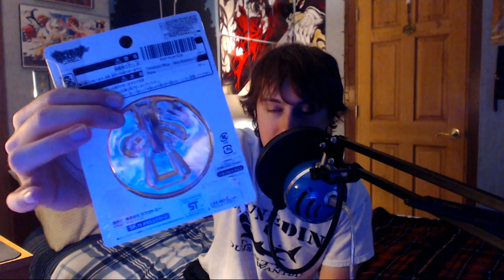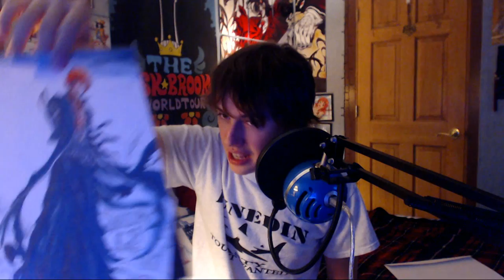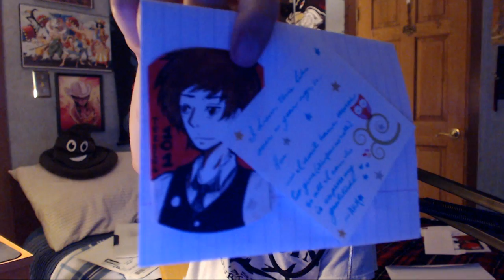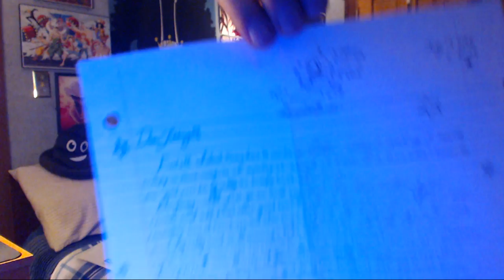MAIL TIME: Fanart & Fan Fictions | Tekking101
Want to send me fanmail? Send To:
Matthew Crawford